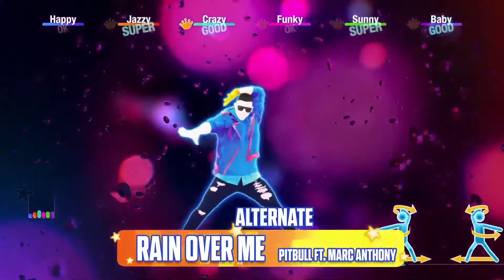Just Dance 2020 Trailer lista completa de canciones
Escucha acá toda la lista de canciones de lanzamiento